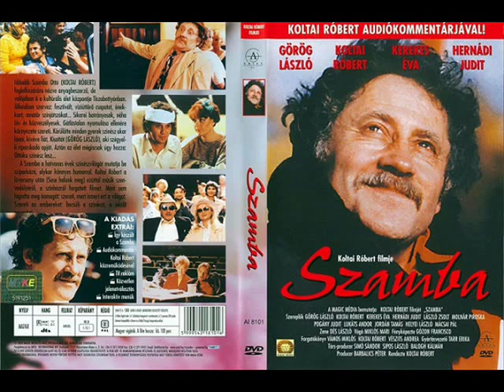Hernádi Judit (Szamba) - Kábítja az ember...